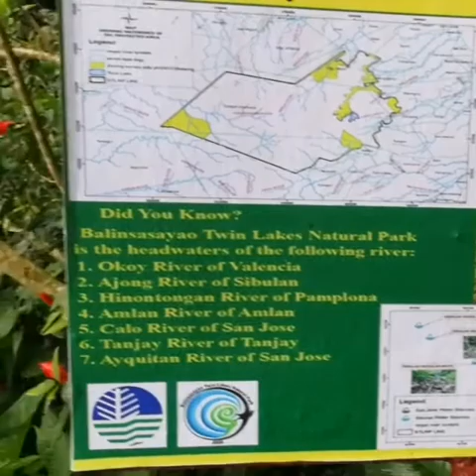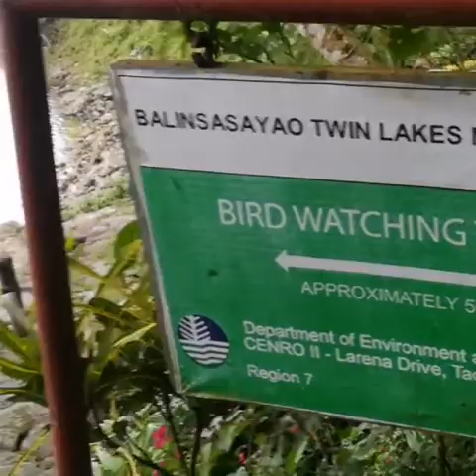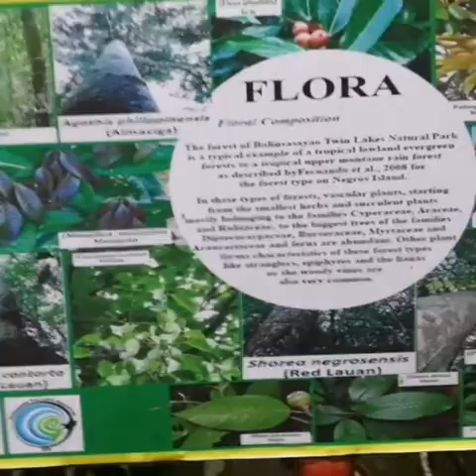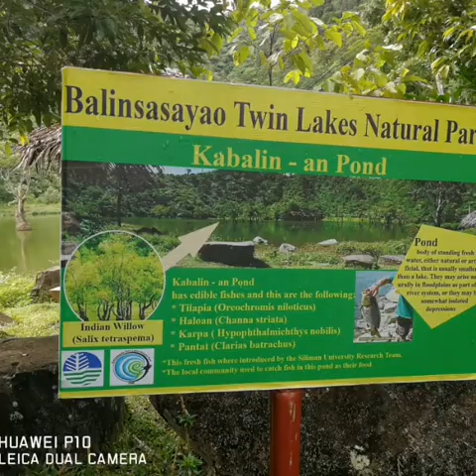Twin Lake's Balinsayao and Danao Lake's Sibulan Negros Oriental